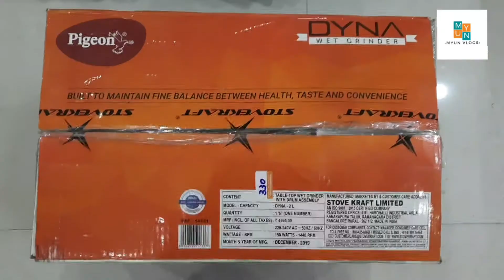కొత్త Wet Grinder ని వాడడం ఎలా? | MYUN VLOGS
EXPLORE TO KNOW MORE !